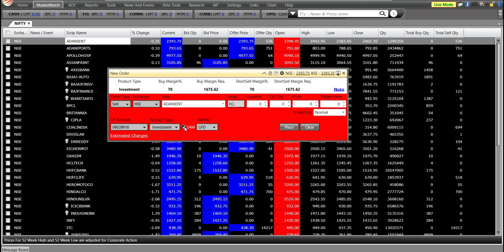4. Order Punching features of Sharekhan TradeTiger Software : Series-4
4. Order Punching features of Sharekhan TradeTiger Software : Series-4

Objective for this presentation is to help you out regarding Sharekhan TradeTiger, so that you all can use Advance Software Sharekhan Application to manage your investment to get profitable growth.
This a part of our initial grooming sessions.

Feel free to post your comments and need in our discussion group too. See you all with Happy Investment in StockMarket Trading as per your riskandreward.

Success Mantra at Smart Disha
“Invest FIRST in YOURSELF To Learn STOCK Market”

Jai Hind 🙏🏻
Dr. Subhransu

USEFUL LINKS

For Algo : 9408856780 ( Pls message on WhatsApp Only for details, you will get call back from team)

Team